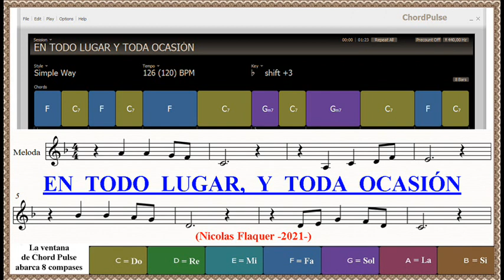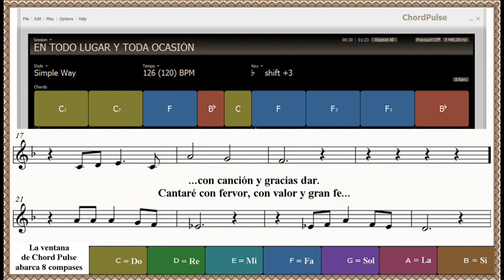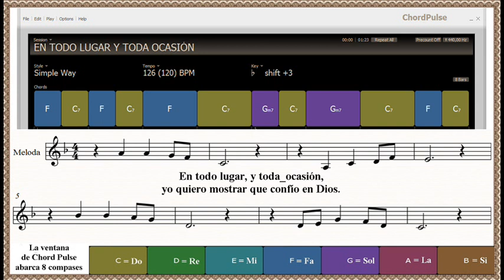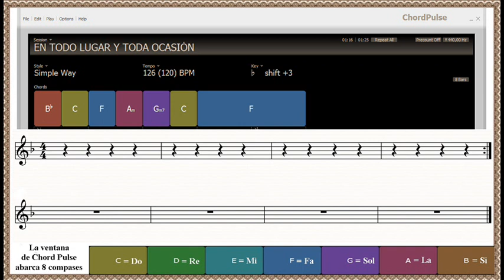EN TODO LUGAR y toda ocasión yo quiero alabar (Con Acordes, Instrumental)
En todo lugar y toda ocasión,
yo quiero alabar al Señor con canción.
Oh que bendición, poderme alegrar,
y a Dios agradar, en su grande mansión,
con canción y gracias dar.

Cantaré con fervor, con valor y gran fe,
no me lamentaré, es mejor alabar y cantar.
De mañana  yo ya alabaré,
gozoso estaré, a Dios bendeciré,
todo el día lo haré, no cesaré.

alegre hay que estar, y confiar siempre en Dios.
Oh que bendición, en Dios esperar,
y que El pueda obrar, mi canción y oración,
moverá su corazón.

Cantaré con fervor, con amor al Señor,
yo le exaltaré, es mejor alabarle a El.

yo quiero mostrar que confío en Dios.
No es fácil cantar y alegre estar,
cuando hay que esperar y confiado estar,
dando gracias sin parar.

Cantaré con mi voz, con el alma tambien,
en victoria andaré, es mejor alabar y cantar.